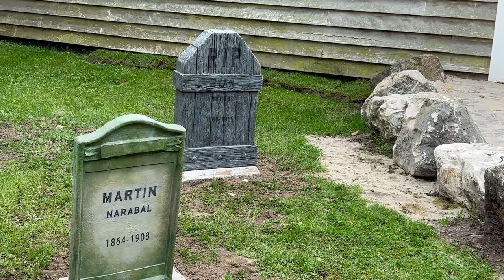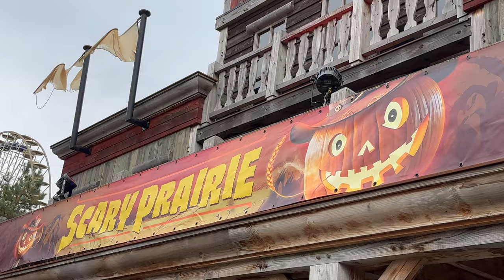Scary Prairie | Halloween in Slagharen 2024 🎃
Een overzicht vanHalloween in Attractiepark Slagharen! In deze video nemen we je mee naar de griezelige Scary Prairie, waar het park volledig is omgetoverd in Halloween-sferen. 🎃👻 Van enge figuren die door het park lopen tot spookachtige decoraties en sfeerverlichting, we laten je alles zien wat Halloween 2024 in Slagharen te bieden heeft! 🌙

0:00 - Ingang (tunnel naar entree)
0:47 - Entree / Mine Train
1:09 - Plein bij entree / Fontein paard (Skelet)
1:52 - Main Street
2:09 - Jackie de Coyote (Entertainment)
2:54 - Main Street (Big Wheel)
3:51 - Plein bij Gold Rush
4:19 - Gold Rush
6:01 - Pad naar Red Bandits Adventure
6:22 - The Eagle
8:01 - Grafstenen / Jumping Horse / Black Hill Ranger Path
9:03 - Ingang Crows Nest / Kids Country / Old Timers
9:22 - Cable Car
14:12 - Enterprise
16:21 - Pumpkin Market
18:12 - Ripsaw Falls
19:09 - Mine Train
20:03 - Free Fall
20:45 - Uitgang / Tunnel

Volg me ook op mijn andere kanalen voor meer updates en leuke content: